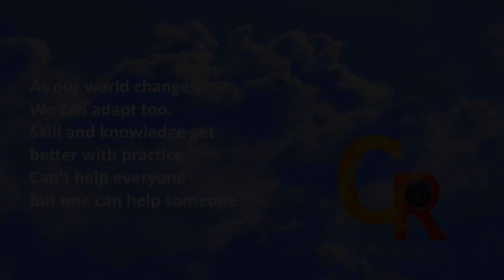Upholstery repair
Helping a friend out and applying sewing skills and knowledge of  repairing and mending sew therefore, “give life back to the gear “ being used.

Repaired. Ready to travel 🧳